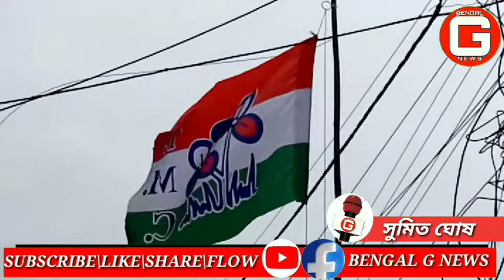মুকুল রায়ের দলত্যাগ নিয়ে এই মুহূর্তে সরগরম রাজ্য রাজনীতি। বিজেপি ছেড়ে তৃনমুল পঞ্চায়েত সদস্য।